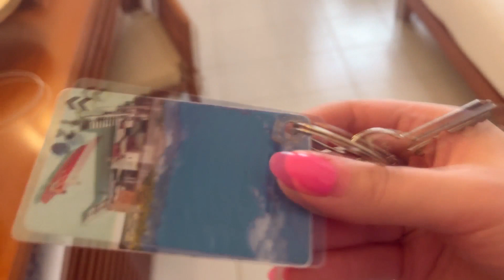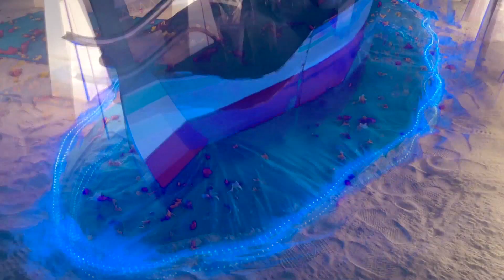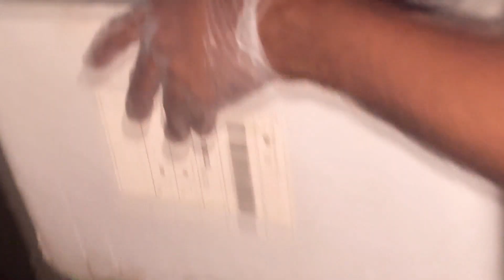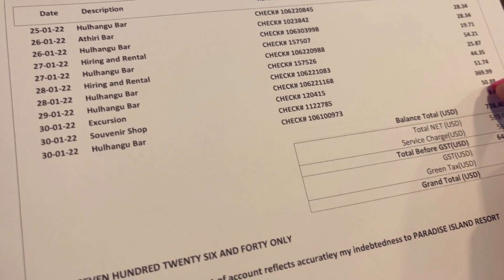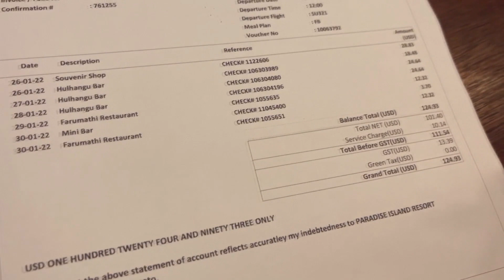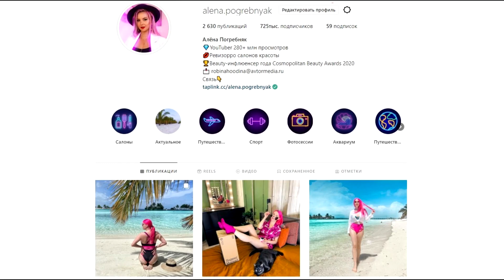РАЗБОРКИ С СОСЕДЯМИ, ЛЕТАЮЩИЕ ТАРАКАНЫ и ОПЛАТА ЧУЖОГО СЧЕТА - МАЛЬДИВЫ 2022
реклама

Поездка на Мальдивы с дочкой в 2022 году обернулась непредвиденными обстоятельствами - разборками с соседями, которые постоянно занимали наши лежаки, огромным количеством насекомых, летающими тараканами и большими муравьями, в конце на десерт нас попросили оплатить чужой счет)